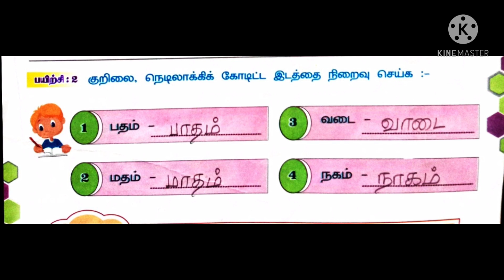STD I TAM எண்கள் அறிவோம் V1